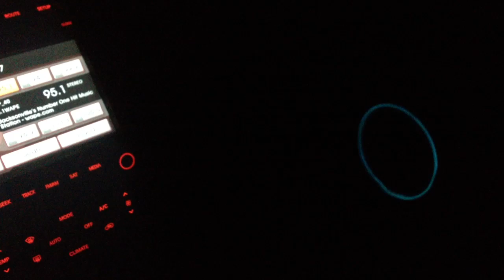2013 Kia Soul! Radio at Night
This is the Kia Soul sound system at night. It's so much fun.

While in Byron Bay NSW I was at a cafe next to a table of men that were clowning around. When one of them mentioned that he had no nipples I pulled out my camera and began filming. It's really interesting how he burned his body. It's also fascinating that he's a bit of a tough guy (used to be a longshoreman) and talked candidly about needing 7 years to emotionally recover from being burned. Off camera you can hear his friends saying much longer.

- Jessica